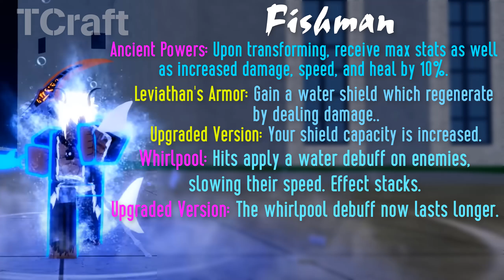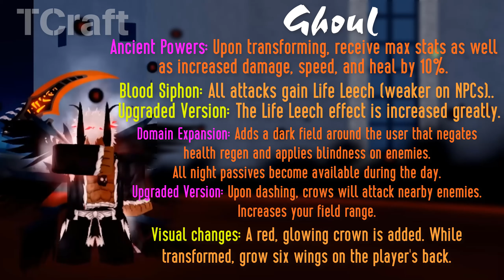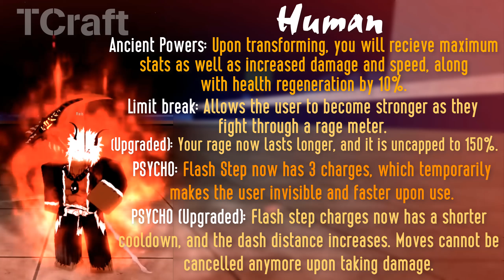Which Race V4 the Best when Awakening in Blox Fruits?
Credit: @GamerRobot